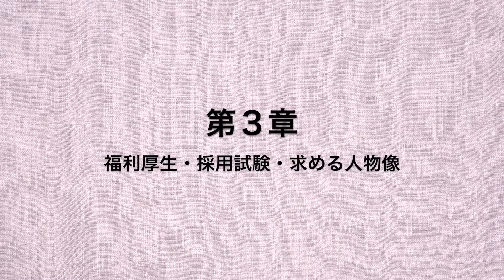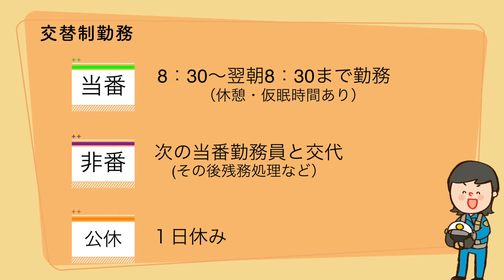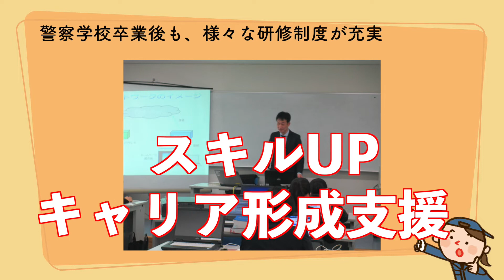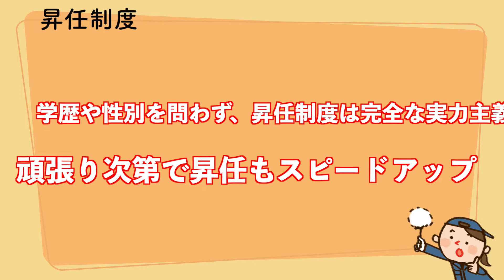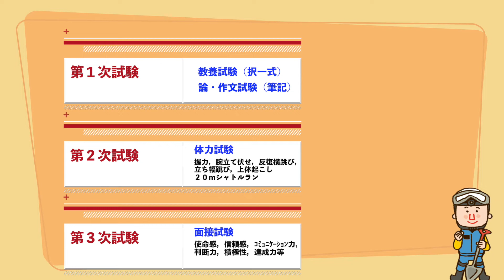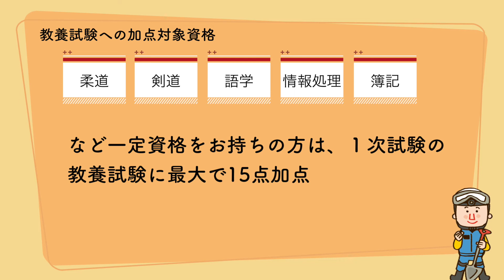「仕事紹介動画」③福利厚生・採用試験・求める人物像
３部構成でお届けする仕事紹介動画の「第３章」

警察の福利厚生や，研修制度，昇任制度についてお届けします。また警察官採用試験のことや，求める人物像など，参考になる情報がたっぷり詰まっています！